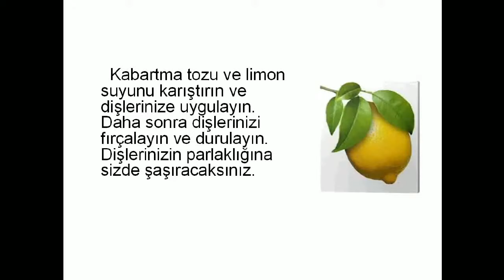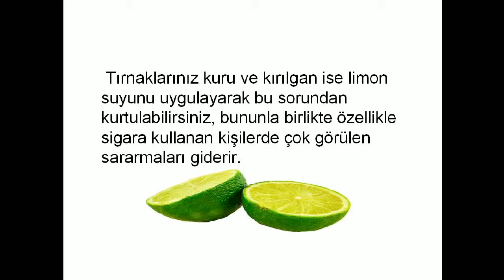Limonun Faydaları, Limon suyu, Faydalı Bitkiler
Limonun farklı şekillerde kullanımı ve faydaları. Limon farklı şekillerde kullanıldığında bir çok faydayı sağlayan bir meyvedir. Özelliklede taze limon suyu grip soğuk algınlığı gibi vücudun dirençsiz olduğu durumlarda vücuda direnç sağlamaktadır.  Ayrıca suya damlatılan biraz limon suyunun ayak ağrıları olan kişilerin ayaklarını bu suda biraz bekletmeleri durumunda ayak ağrılarını hemen gidermektedir. Limon suyunun faydaları saymakla bitmez önemli faydalarını videonun içerisinde bulabilirsiniz.